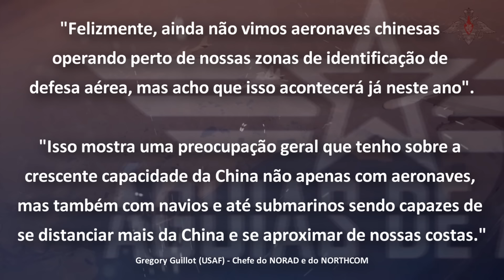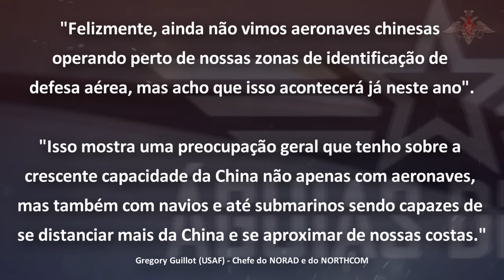China voa pela 1ª vez no "quintal" dos EUA: Bombardeiros H-6 e TU-95 no Alaska PREOCUPAM a USAF